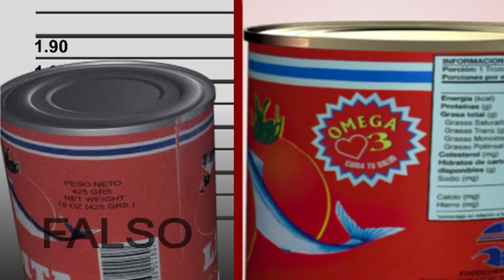Sardinas en Salsa de Tomate LIDITA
Comercial realizado para la Agencia PUBLISER